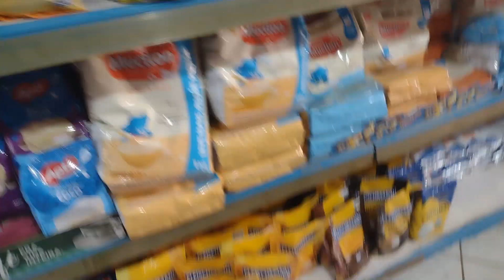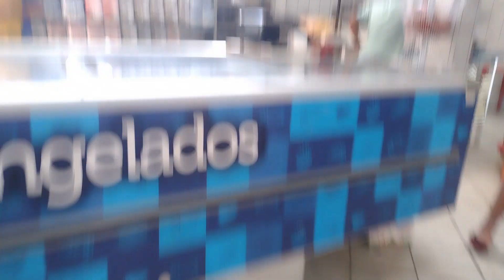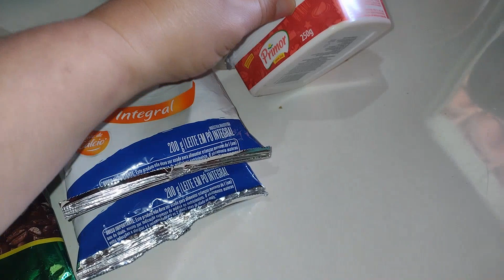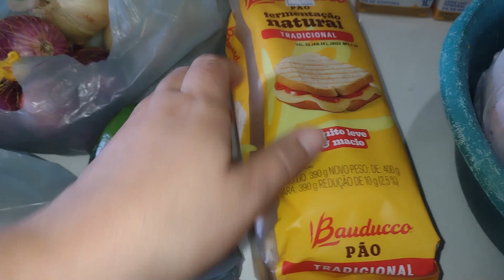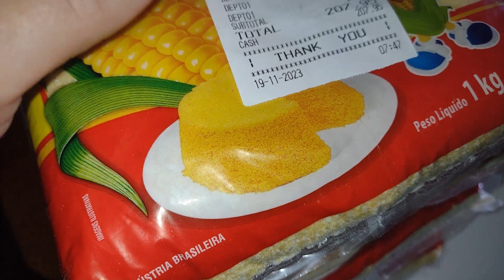FUI FAZER MINHA FEIRA DA SEMANA GRAÇAS A DEUS 🙏🙏